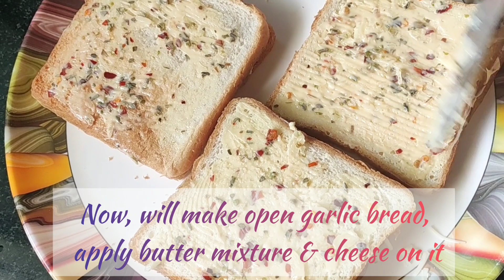How To Make A Perfect Cheese Garlic Sandwich | Garlic Cheese Bread | Cheese Bread on Tawa recipe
Garlic Cheese Bread is instant recipe & gets ready in 5 minutes.
Ingredients :
Oregano flakes - 1 tsp
Amul butter - 50 gms
Bread slices - 5
Amul cheese - 2 cubes